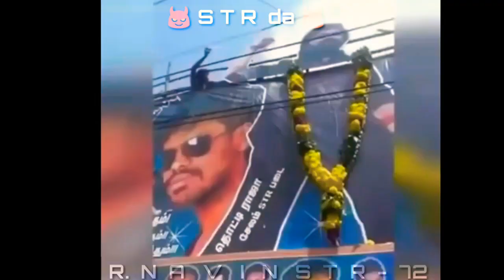STR WhatsApp Status D.R.NAVIN STR -72